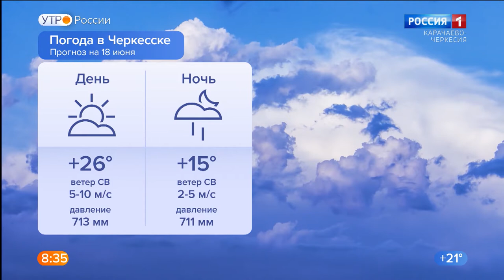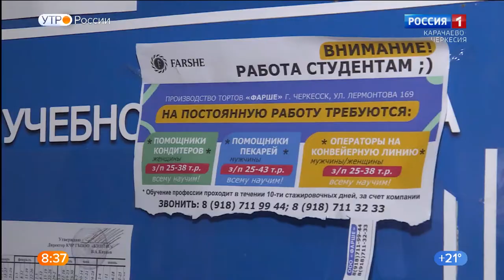Утро России. Карачаево-Черкесия 18.06.2021